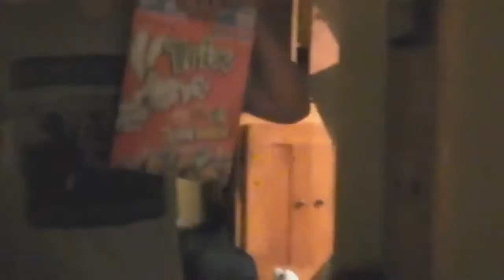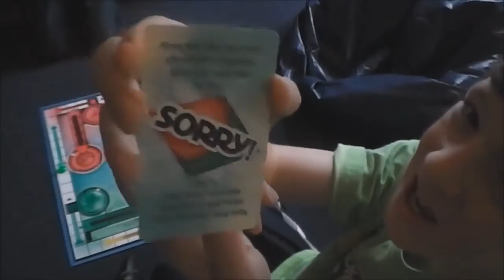Worst Of Sulgany Montage (2 Year Special)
Wowzers! Sulgany's been a thing for 2 whole years! 1 BILLION SUBSCRIBERS!!!